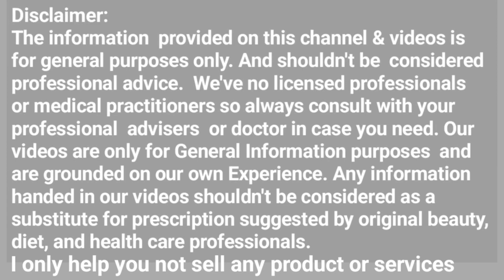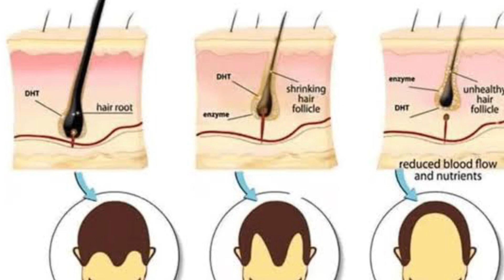hair loss problem for men | hair fall problem for boys | hair fall problem home remedy| hair growth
hair care
hair care tips
hair regrowth
best hair products
neo hair lotion results
healthy hair
hair growth
hair tips
hair routine
healthy hair care
hair care products
personal care 99
hair loss
neo hair lotion price in India
my hair care routine
damage hair
fast hair growth
long hair care
prp hair loss
scalp hair care
hair regrowth journey
neo hair lotion review